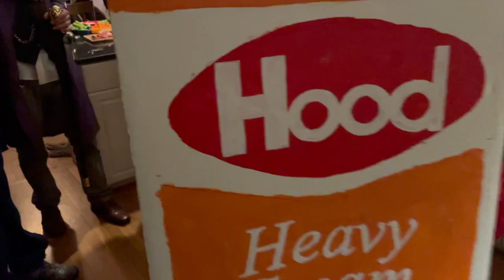SmOoTh_WRLD - Cartoons Rule Everything Around Me (C.R.E.A.M.)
I AM S.A.M.

Debute hit Single off first Album. full album coming soon